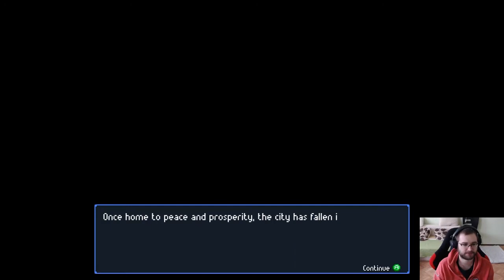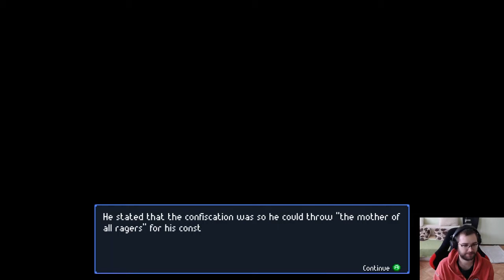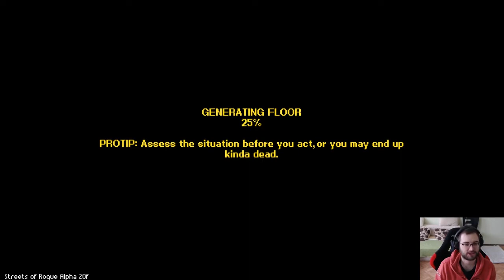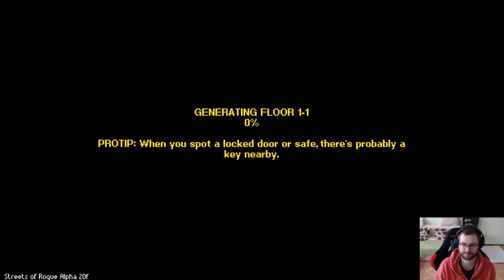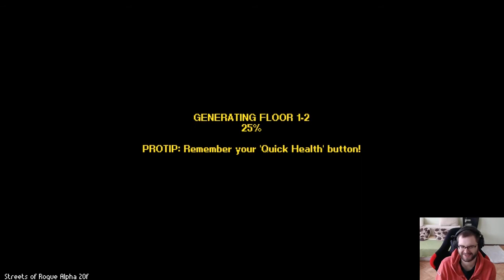(Half-)Hour of game - Streets of rogue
First impressions of Streets of rogue.